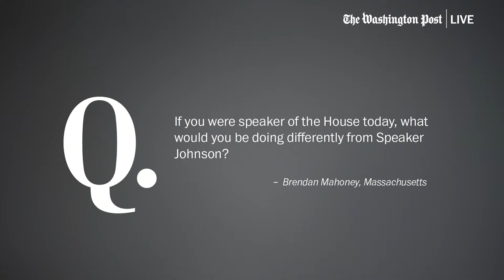Former House speaker Paul Ryan on what’s at stake in 2024 presidential election (Full Stream 2/21)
Paul Ryan, former House speaker and vice presidential nominee, has long championed a brand of conservatism that is at odds with today's Republican Party. Ryan joins The Post’s Paul Kane to discuss how he sees 2024 Republican front-runner Donald Trump’s hold on the Republican Party, the future of the GOP and the issues at stake this election cycle.